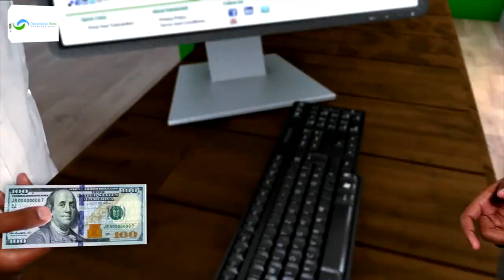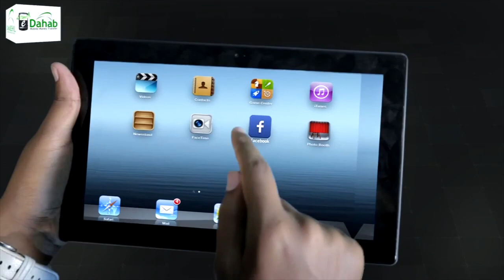Gudoomiye Ciro oo shacabka Somaliland ka Tacsiyeey geerida ku timi Marxuum Suldaan Cumar...